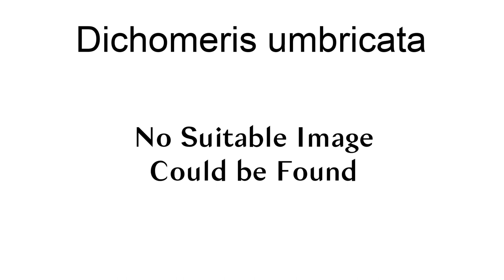Dichomeris Umbricata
Dichomeris umbricata is a moth in the family Gelechiidae. It was described by Edward Meyrick in 1934. It is found in China.

== References ==